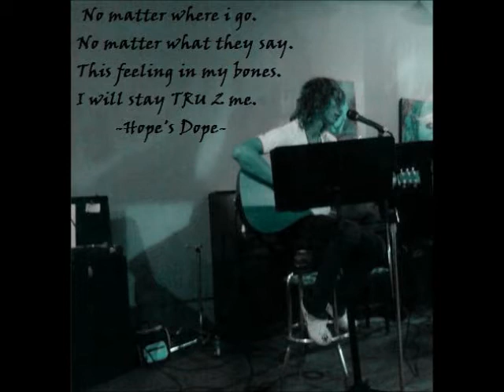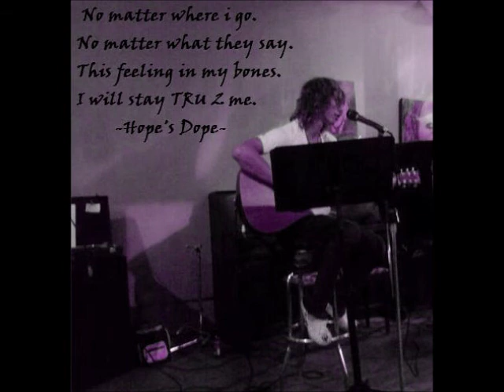TRU - Jay Luck and Hope's Dope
520 to the 214...my dog HOPE got skills yall .. justin lane on the beat. WhiteBoyzDown.